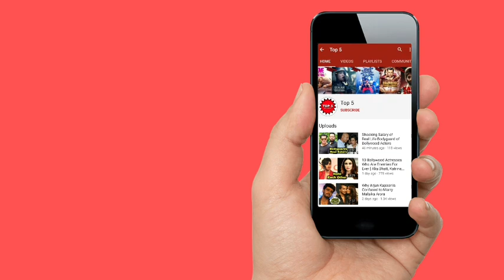सुपरस्टार रजिनिकंठ के सबसे महंगे बाइक और कार का कलेक्शन Rajinikanth Bike & Car Collection